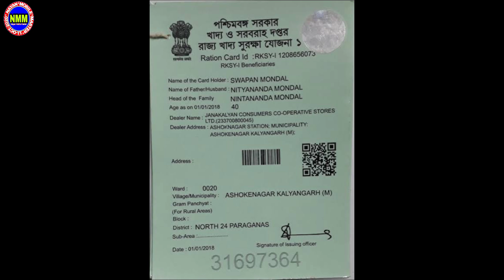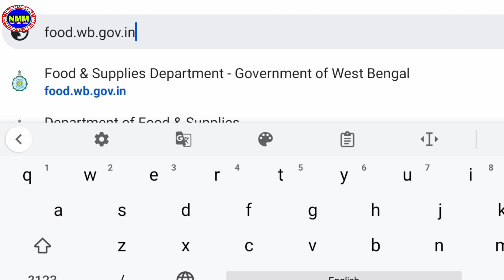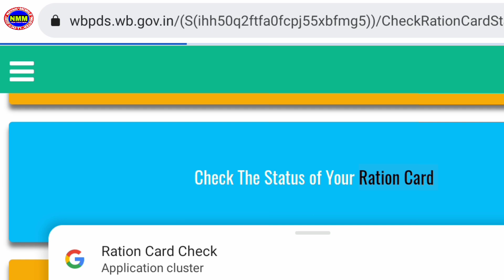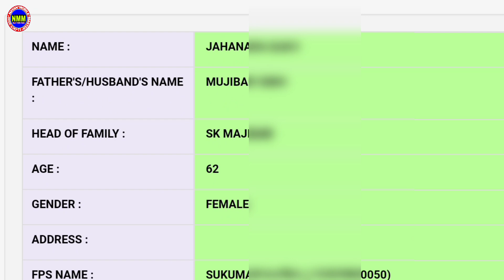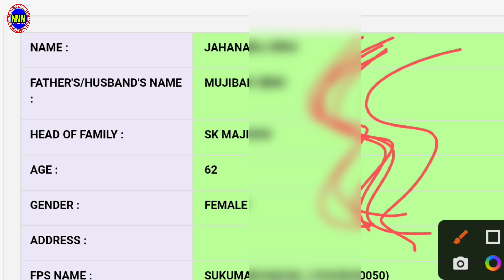চালু হলো সবুজ,হলুদ,লাল রেশন কার্ড এক্ষুনি চেক করুন আপনার কোন কার্ড হয়ে গিয়েছে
food.gov.in wb || চালু হলো সবুজ,হলুদ,লাল রেশন কার্ড এক্ষুনি চেক করুন আপনার কোন কার্ড হয়ে গিয়েছে।
how to download new ration card online || Nayan mobile master ||wbpds
Mobile tips, android tips, online apply, technical,

ধন্যবাদ